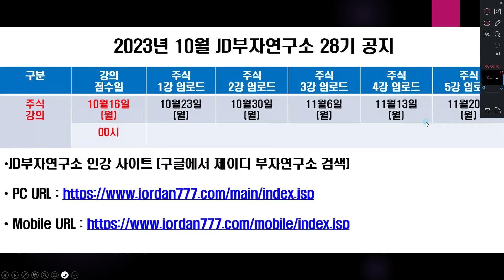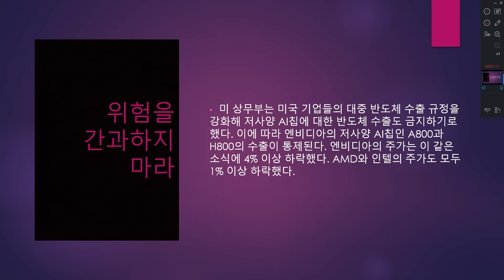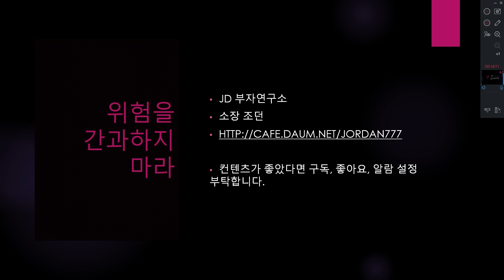위험을 간과하지 마라